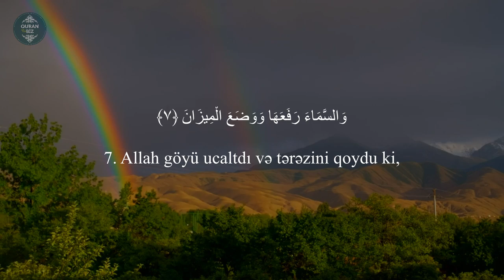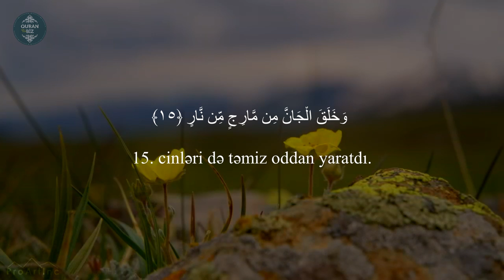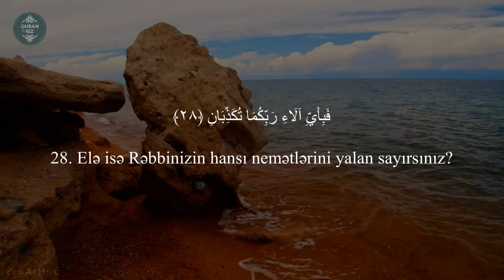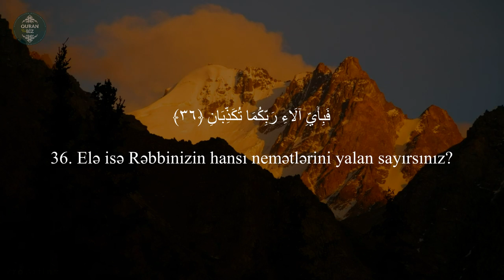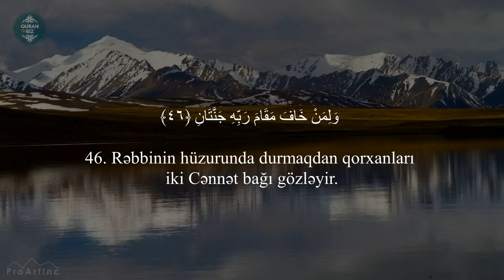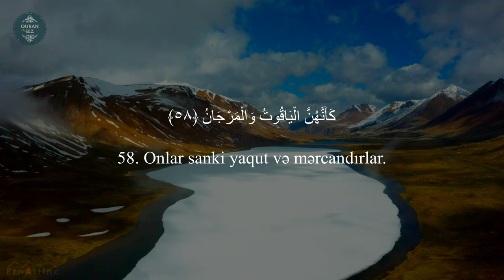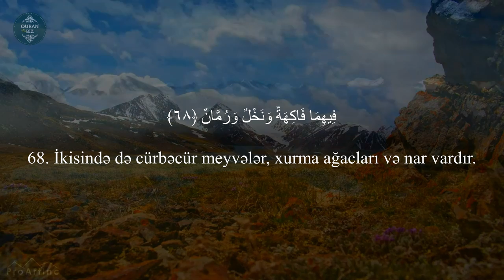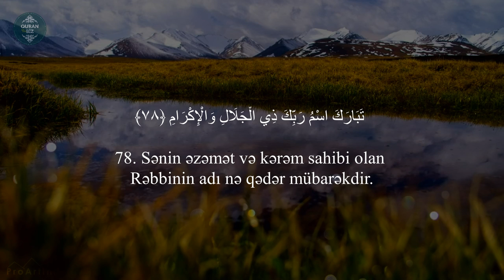ər-Rahmən surəsi | SubhanaAllah nə gözəl oxuyur | Salim Bahanan | Rahman suresi | سورة الرحمن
Oxuyur | Salim Bahanan
55. ər-Rahmən surəsi Salim Bahanan
"Mərhəmətli" surəsi, 78 ayə,

Məşhur qarilər:
İdris Abkar.
Saad Al Ghamdi
Mişari ar-Raşid
Feysal ar-Ruşud
Muhammad Al-Luhaidan
Abdul Həlim
İslam Subhi

 1. Fatihə surəsi 2. əl-Bəqərə surəsi 3. Ali-İmran surəsi 4. ən-Nisa surəsi
5. əl-Maidə surəsi 6. əl-Ənam surəsi 7. əl-Əraf surəsi 8. əl-Ənfal surəsi
9. ət-Tovbə surəsi 10. Yunus surəsi 11. Hud surəsi 12. Yusuf surəsi
13. ər-Rad surəsi 14. İbrahim surəsi 15. əl-Hicr surəsi 16. ən-Nəhl surəsi
17. əl-İsra surəsi 18. əl-Kəhf surəsi 19. Məryəm surəsi 20. Ta ha surəsi
21. əl-Ənbiya surəsi 22. əl-Həcc surəsi 23. əl-Muminun surəsi
24. ən-Nur surəsi 25. əl-Furqan surəsi 26. əş-Şuəra surəsi
27. ən-Nəml surəsi 28. əl-Qasas surəsi 29. əl-Ənkəbut surəsi
30. ər-Rum surəsi 31. Loğman surəsi 32. əs-Səcdə surəsi
33. əl-Əhzab surəsi 34. Səba surəsi
35. Fatir surəsi 36. Ya sin surəsi 37. əs-Saffat surəsi
38. Sad surəsi 39. əz-Zumər surəsi 40. Ğafir surəsi
41. Fussilət surəsi 42. əş-Şura surəsi 43. əz-Zuxruf surəsi
44. əd-Duxan surəsi 45. əl-Casiyə surəsi 46. əl-Əhqaf surəsi
47. Muhəmməd surəsi 48. əl-Fəth surəsi
49. əl-Hucurat surəsi 50. Qaf surəsi 51. əz-Zəriyət surəsi
52. ət-Tur surəsi 53. ən-Nəcm surəsi 54. əl-Qamər surəsi
55. ər-Rahmən surəsi 56. əl-Vaqiə surəsi 57. əl-Hədid surəsi
58. əl-Mucadilə surəsi 59. əl-Həşr surəsi 60. əl-Mumtəhənə surəsi
61. əs-Saff surəsi 62. əl-Cumuə surəsi 63. əl-Munafiqun surəsi
64. əl-Təğabun surəsi 65. ət-Talaq surəsi 66. ət-Təhrim surəsi
67. əl-Mulk surəsi 68. əl-Qaləm surəsi 69. əl-Həqqa surəsi
70. əl-Məaric surəsi 71. Nuh surəsi 72. əl-Cinn surəsi
73. əl-Muzzəmmil surəsi 74. əl-Muddəssir surəsi
75. əl-Qiyəmə surəsi76. əl-İnsan surəsi 77. əl-Mursəlat surəsi
78. ən-Nəbə surəsi 79. ən-Nəziət surəsi 80. Əbəsə surəsi
81. ət-Təkvir surəsi 82. əl-İnfitar surəsi 83. əl-Mutaffifin surəsi
84. əl-İnşiqaq surəsi 85. əl-Buruc surəsi 86. ət-Tariq surəsi
87. əl-Əla surəsi 88. əl-Ğaşiyə surəsi 89. əl-Fəcr surəsi 90. əl-Bələd surəsi
91. əş-Şəms surəsi 92. əl-Leyl surəsi 93. əd-Duha surəsi
94. əş-Şərh surəsi 95. ət-Tin surəsi 96. əl-Ələq surəsi
97. əl-Qadr surəsi 98. əl-Beyyinə surəsi 99. əz-Zəlzələ surəsi
100. əl-Adiyat surəsi 101. əl-Qariə surəsi 102. ət-Təkəsur surəsi
103. əl-Əsr surəsi 104. əl-Huməzə surəsi 105. əl-Fil surəsi
106. Qureyş surəsi 107. əl-Maun surəsi 108. əl-Kovsər surəsi
109. əl-Kəfirun surəsi 110. ən-Nəsr surəsi 111. əl-Məsəd surəsi
112. əl-İxlas surəsi 113. əl-Fələq surəsi 114. ən-Nəs surəsi